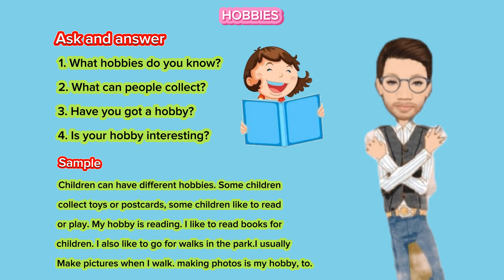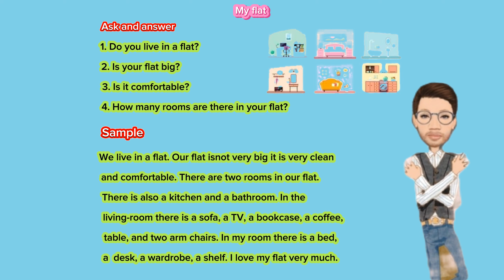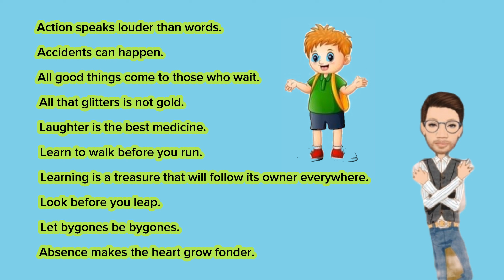flat my day shear channel you tube